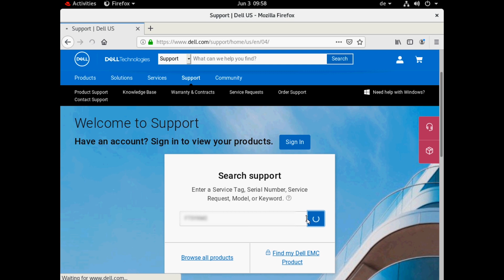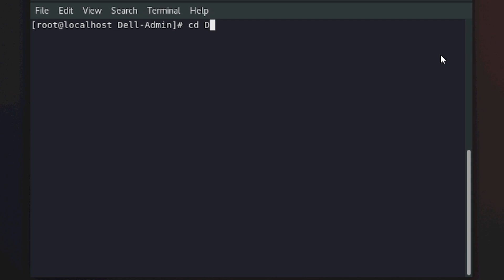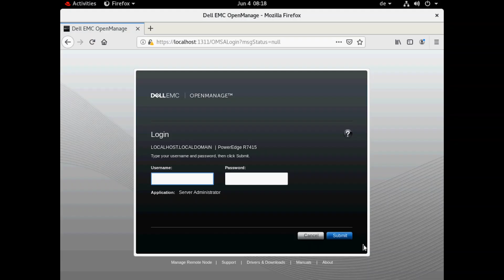How to Install OpenManage Server Administrator (OMSA) on Red Hat Enterprise Linux Remotely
Here you will learn how to install OpenManage Server Administrator on Red Hat Enterprise Linux. This includes installing the prerequisites, downloading the OMSA installation bundle and accessing the installed OpenManage GUI.

Terminal commands:
Changing to root user: sudo -s

Install the prerequisites: yum install net-snmp-utils libcmpiCppImpl0.i686 libcmpiCppImpl0.x86_64 openwsman-server sblim-sfcb sblim-sfcc libwsman1.x86_64 libwsman1.i686 openwsman-client

Extracting the Install bundle: tar xvzf [filename]